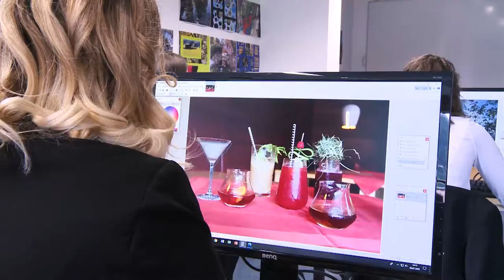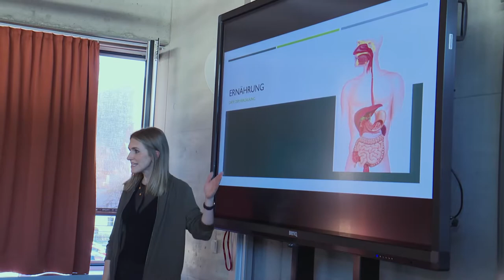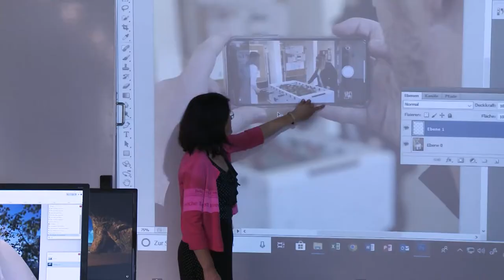Tourismusschulen Salzburg 2020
Einblick in die Standorte der TS Bad Hofgastein